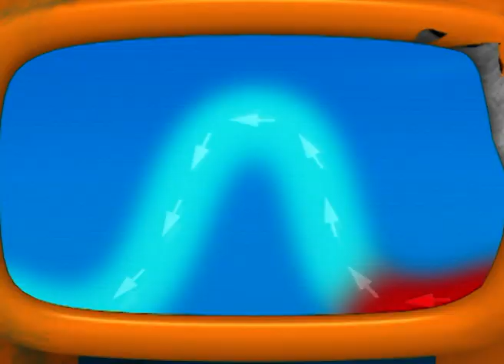🇺🇸 Adiboo Adventure: Mission Earth 🌎 FULL EPISODE - S1, EP11 Where does wind come from?